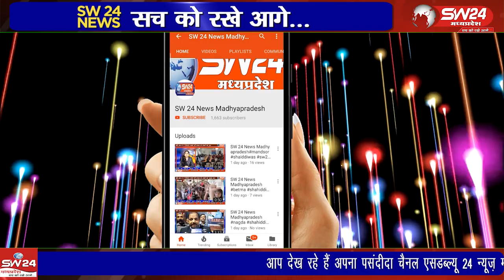राष्ट्रीय छात्रवृत्ति पोर्टल (छैच्) के माध्यम से कक्षा 1 ली से 8 वी तक के अल्पसंख्यक छात्र-छात्राओं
राष्ट्रीय छात्रवृत्ति पोर्टल (छैच्) के माध्यम से कक्षा 1 ली से 8 वी तक के अल्पसंख्यक छात्र-छात्राओं को प्री मैट्रिक छात्रवृत्ति प्रदान की जा रही थी।
खरगोन से ब्यूरों की रिपोर्ट